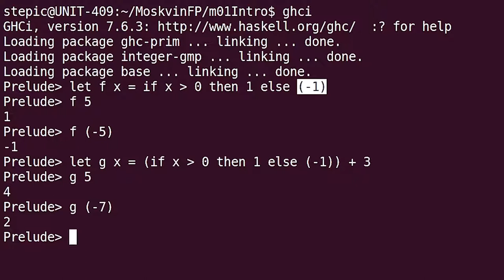Haskell для начинающих - #9 урок. Функции